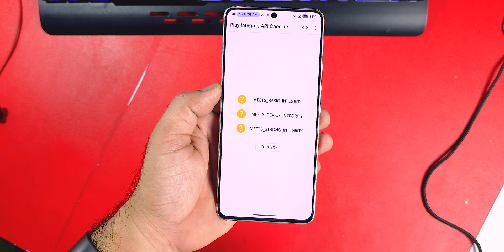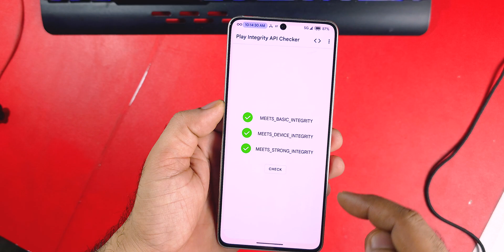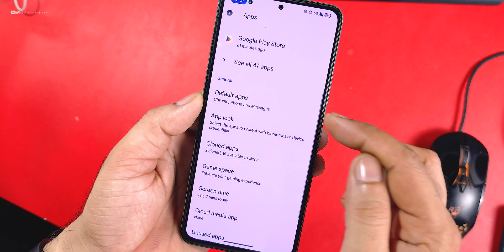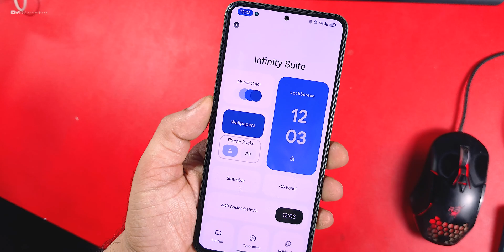No More Play Integrity Issues 💯 Inbuilt Fix without root🔥 | Project Infinity X | Big Step By Devs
🔗 Download Files📂 (Mentioned in Video) 👇
Credit- project Infinity x team

Cheers 😉

HyperOS
Custom ROM
Root
Ksu
Ksu next
Magisk
Apatch
Custom Recovery
BEST ROM
GAMING ROM
Theme
Official update
Tech office